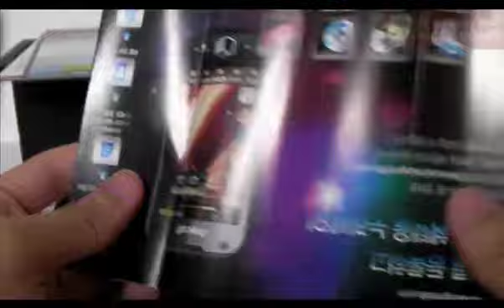갤럭시S 개봉기 GalaxyS Unbox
갤럭시S 개봉기 입니다.
에서 더 자세한 리뷰를 볼 수 있습니다.